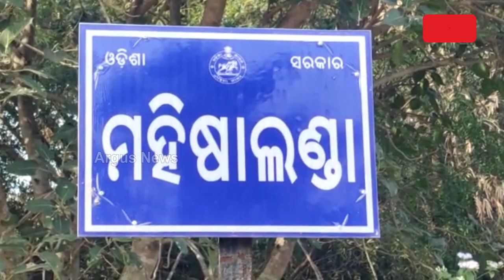ଅବକାରୀ ହେପାଜତରେ ଥିବା ଅଭିଯୁକ୍ତର ମୃତ୍ୟୁ !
ଚୌଦ୍ବାର ଅବକାରୀ ସ୍କାଡ୍ ହେପାଜତରେ ଯୁବକଙ୍କ ମୃତ୍ୟୁ ।  ଦେଶି ମଦ ବେପାର ଅଭିଯୋଗରେ ଯୁବକଙ୍କୁ ଧରିଥିଲା ଅବକାରୀ ସ୍କାଡ୍ । ଯୁବକଙ୍କୁ ରାତିରେ କାର୍ଯ୍ୟାଳୟରେ ଅଟକ । ଅସୁସ୍ଥ ହେବାରୁ ନେଇଥିଲେ SCB ନେଇଥିଲେ, ଆଉ ତା ପରେ ମୃତ ଘୋଷଣା କଲେ ଡାକ୍ତର